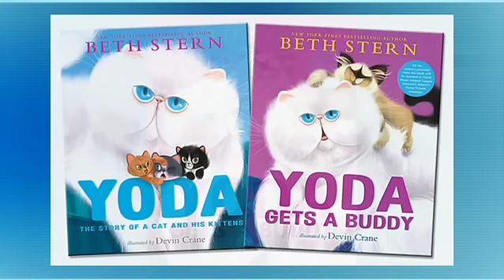Beth Stern's Interview with Steve Adubato from One on One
Volunteer, Foster Parent, and North Shore Animal League America Spokesperson, Beth Stern was interviewed about the amazing work she does fostering cats and kittens as well as raising awareness for animal adoption.